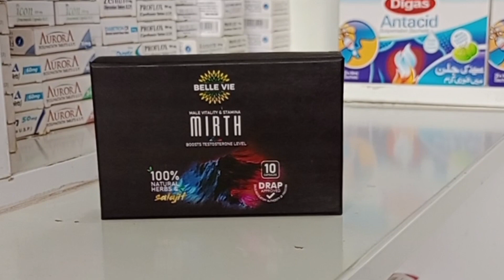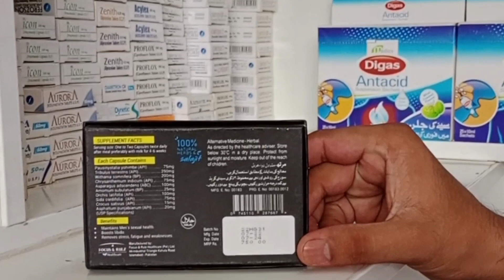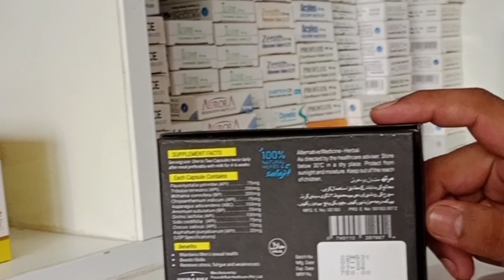Mirth tablet uses in urdu l best for man sexual health full honest review